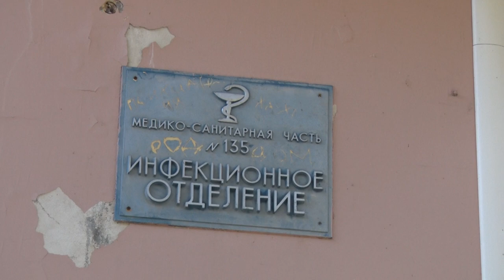Десна-ТВ: Пациенты отметили изменения в инфекционном отделении медсанчасти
Инфекционное отделение медсанчасти – одно из важный подразделений, от работы которого зависит здоровье десногорцев. В последнее время от жителей города поступало много нареканий по поводу его внешнего вида. Наша съемочная группа решила разобраться в этом вопросе. Подробности в специальном репортаже Светланы Розгановой.